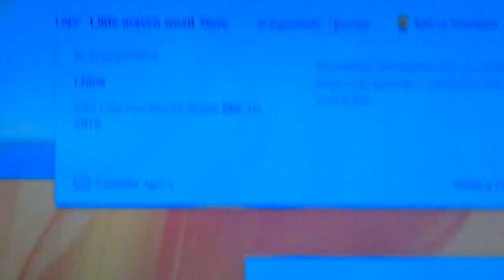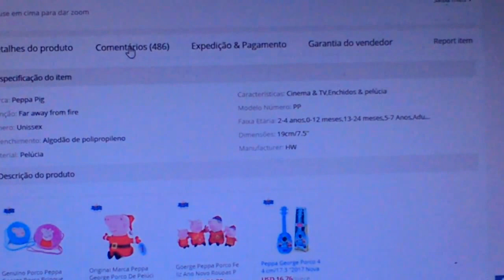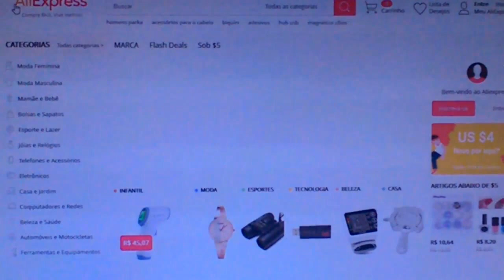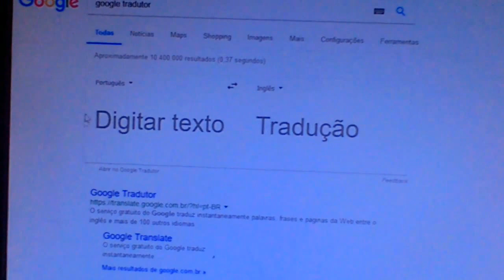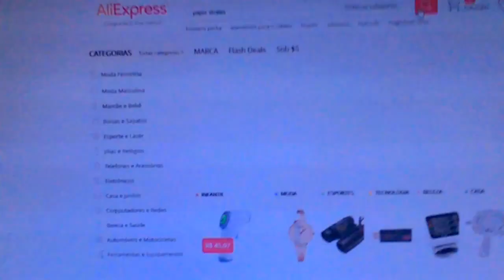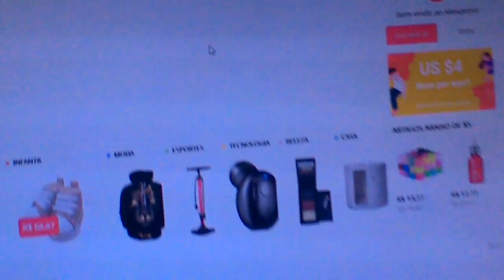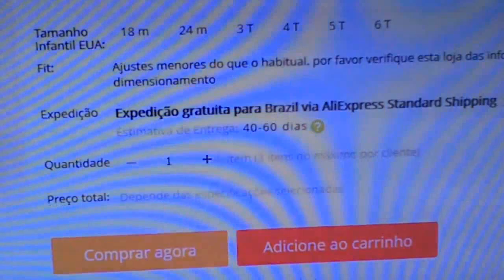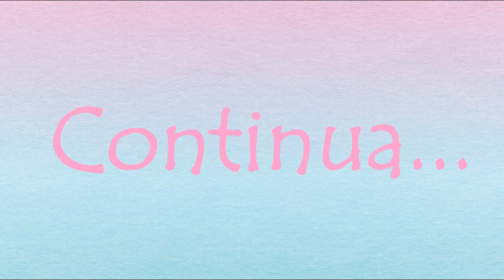Aliexpress : Dicas e Dúvidas ( Como comprar,pagar,quanto tempo leva pra chegar,etc) Parte 1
Site Aliexpress